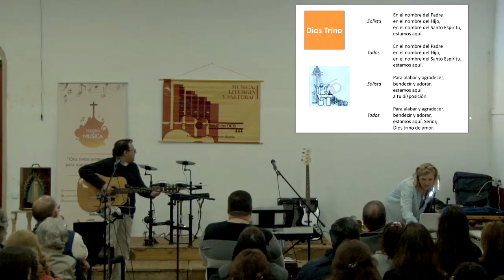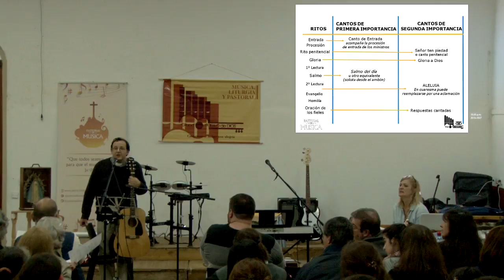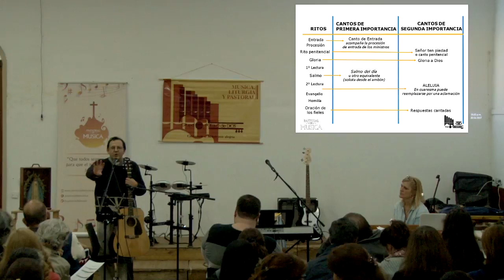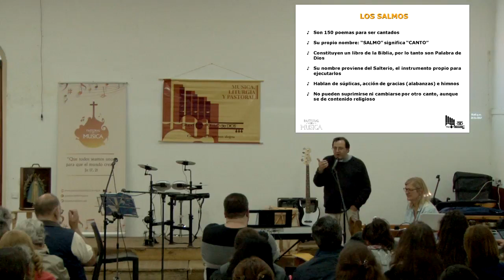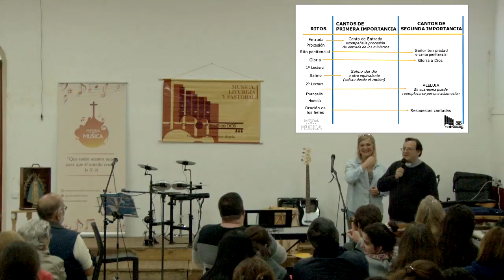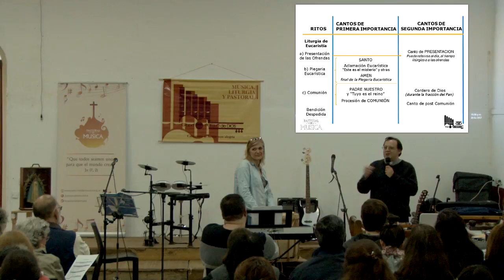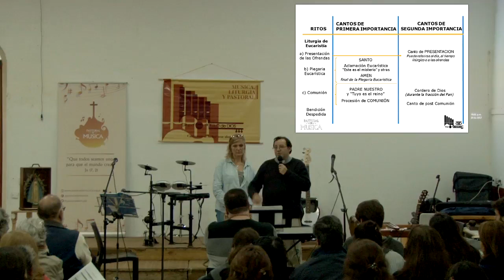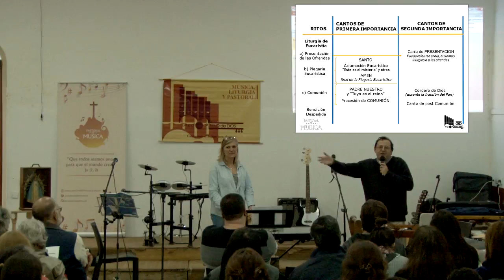Grupo Pueblo de Dios - Taller 2ª Parte - Los cantos de la Misa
Jornada organizada por Pastoral de Música y el Equipo Diocesano de Liturgia del Oispado de San Isidro.

El lunes 20 de noviembre celebramos el Día de la Música en las vísperas de Santa Cecilia. Una de las actividades principales fue el Taller de Música Litúrgica a cargo del Grupo Pueblo de Dios, quien desde 1977 está al servicio de la Iglesia en la música y la liturgia.

Indice:
00:04 - Canto: Dios trino (Paullo Roberto / Adapt. Grupo pueblo de Dios)
04:15 - Canto: El día del Señor (Néstor Gallego)
07:24 - Canto de entrada
08:03 - Acto penitencial
09:44 - Gloria
14:15 - Liturgia de la Palabra
14:42 - Salmos
19:18 - Canto: Salmo 137 (Catena/Levoratti - Catena)
22:57 - Salmos
26:03 - Aclamación Evangelio
28:51 - Canto: Aleluya (Gabriela Siccardi)
30:28 - Canto: Coplas de Yaraví (Osvaldo Catena - Popular argentino)
36:17 - Santo
37:51 - Aclamación Eucarística
38:49 - Canto: Por tu Cruz (Osvaldo Catena)
40:53 - Despedida

Taller a cargo de Marcos Picaroni y Alejandra Berlari